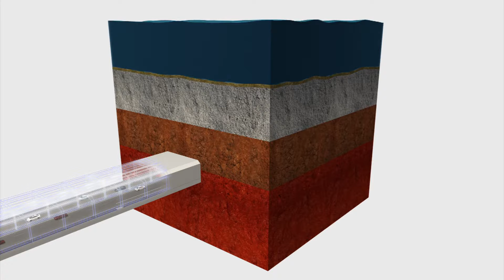China revives plans to build world's longest sea tunnel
China plans to invest 260 billion yuan, or roughly $42 billion, to revive plans to build the world's longest undersea tunnel, according to Reuters.

The plan, originally proposed in 1994, would link China's eastern and northeastern regions.

The 123-km tunnel running between Dalian in Liaoning province and Yantai in Shandong, would shorten the trip between the two cities from one day to just one hour.

Building undersea tunnels typically requires lengthy exploration work as tunnels must run through soil and rock layers of varying hardness.

The areas proximity to two earthquake fault zones presents another challenge. The region saw a 7.4 magnitude earthquake occur in the Bohai Sea in 1969 and a 7.3 magnitude earthquake hit Haicheng in southern Liaoning in 1975.

The state media announcement did not say when the project would be completed.